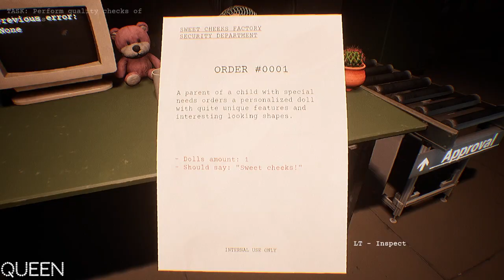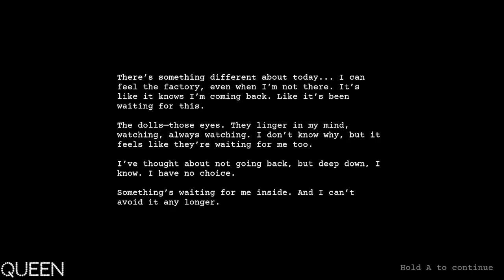BestiesForLife DollMare Part 2 ;)